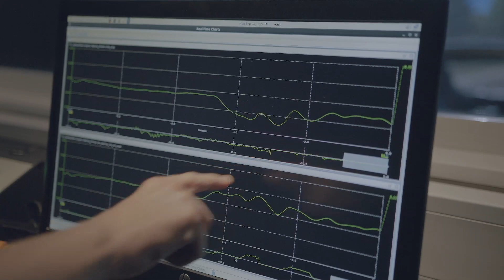Volvo Chassis Simulator A Roll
chassis simulator avanzato - virtual drive technology per progetti di nuova generazione